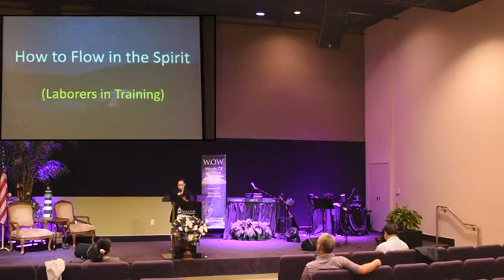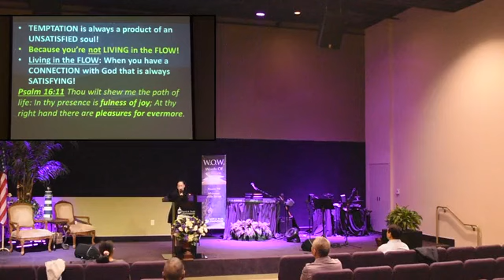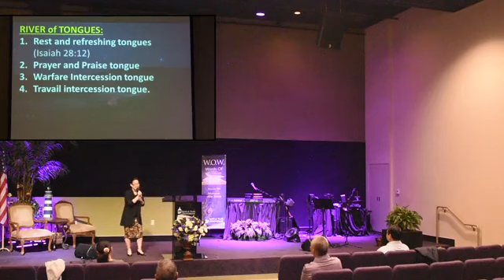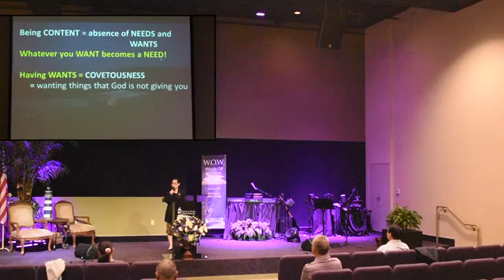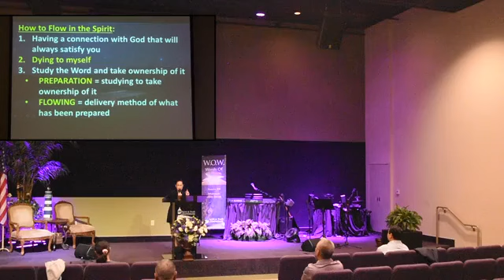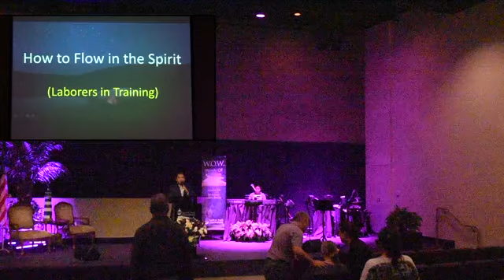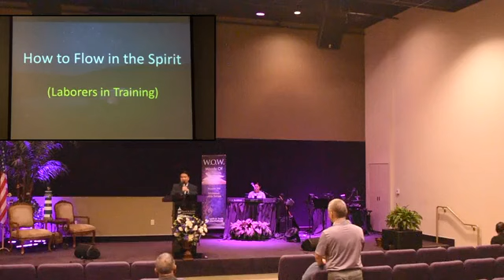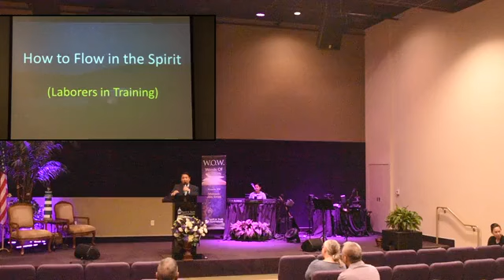How to Flow in the Spirit Sister Lachica 06 09 21